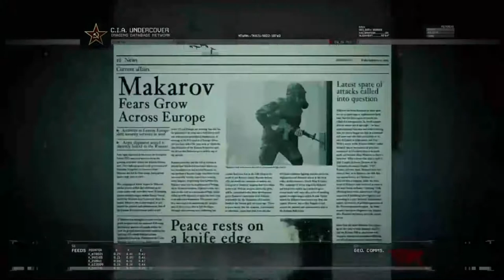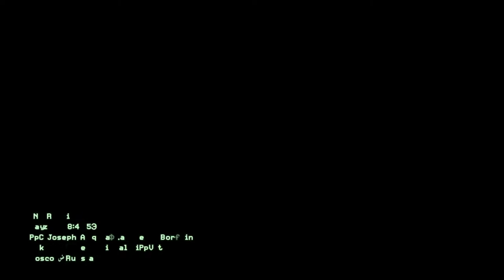REMASTERED:Call Of Duty MODERN WARFARE 2 | Gameplay Walkthrough | No Russia | zQUADED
Hello People, Welcome to zQUADED. This is the 3rd mission of COD Modern Warfare 2.You can watch this at 1080p50. Hope y'all enjoy it.I will put first and second Gamplay down here